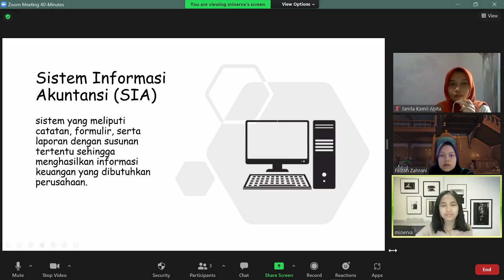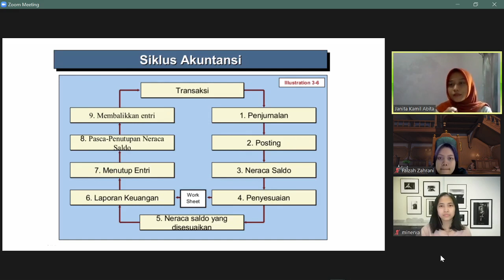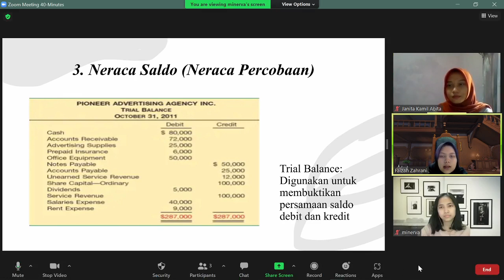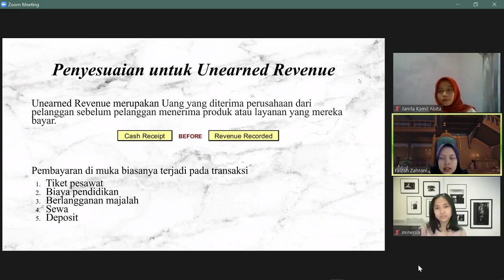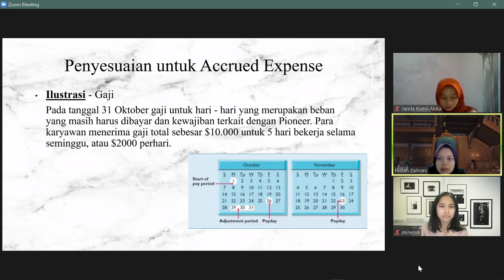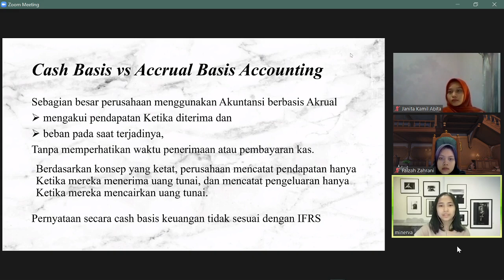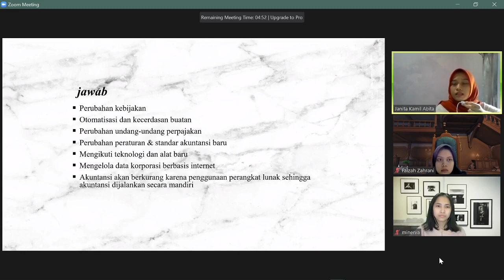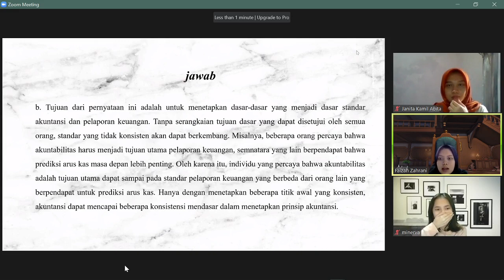TUGAS KLP 3 AKM1 CHAPTER 3 SISTEM INFORMASI AKUNTANSI